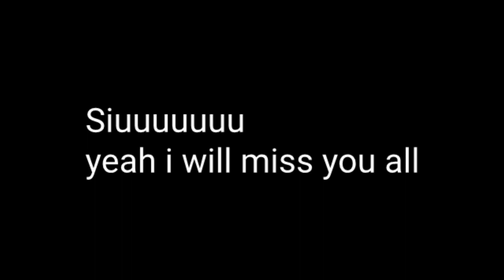My Reaction That I Have a Warsaw Trip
Departure at 12:00 PM or 14:00 PM, we will interrupt until around 5:00 PM when i'm back.

╚═╩══╩═╩═╩═╩╝╚╩═╩═╝ button